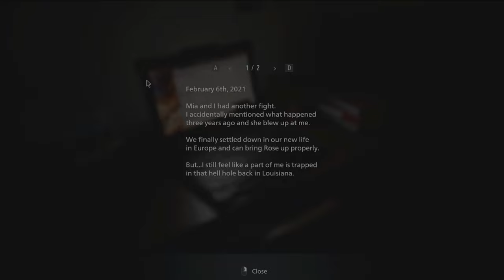"Surviving the Horror: Resident Evil Village Saga Begins!"||#1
"🎮 Welcome to the spine-chilling world of Resident Evil Village! 👻 Join me in this thrilling gameplay series as we dive deep into the mysterious and haunting village, filled with unspeakable horrors and unimaginable secrets. Will we survive the night? Grab your popcorn, buckle up, and let's embark on an adrenaline-pumping journey through the heart of darkness. The nightmare begins now! 🌑🏰 ResidentEvilVillage SurvivalHorror GamingAdventure"